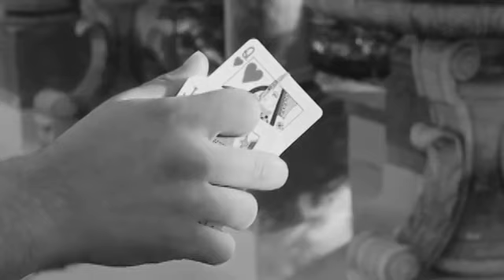Welcome To My World by John Stessel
John Stessel is a strikingly creative magician. On this DVD, he invites you to take an intriguing journey into his world.

Abandon all preconceptions.

Inside this mysterious realm, you won't encounter common effects produced by familiar methods. Instead you'll discover seven innovative and unique phenomena crafted by arcane means.

Earthly laws of physics don't apply here... Watch as everyday items transmute and take flight, Ordinary objects behave in extraordinary ways.

These powerful, entertaining effects will cause your spectators to question their perceptions and reconsider their notions of the impossible.

Welcome to John Stessel's world...

Ice Breaker- One of the best ways to break the ice with a person... EVER! With Ice Breaker the magician visually changes an Icebreaker mint container from blue to green, or from mint to candy, this is easy, fun, organic magic at its best.

Merge 1.0- an extremely visual change of a playing card, done with no sleight of hand, and to make this even more impossible, the card is isolated in a rubber band and still visually changes!

Bendable- this is an organic miracle, walk up to a person at a party or in a restaurant, borrow a bendy straw, and visually have the bend of the straw begin to move across the length of the straw, with absolutely no cover, and impossibly end on the other side. The straw can be immediately examined, and the spectator is left with an amazing simple souvenir.

Black Hole- A gimmick that changes your card box into a secret vanishing weapon, audibly vanish coins, make objects vanish in the spectator's hands, make objects appear, the possibilities of the Black Hole gimmick are endless, oh and was it mentioned that at the end the box can be examined? Yeah it's the real deal. Three bullet proof routines are tough with the Black Hole gimmick, but the true potential of this gimmick is up to you to discover!!!

Popcorn- The name goes without being said organic easy and tasty! Popcorn is a situational effect where you borrow a piece of popcorn, you hold it at your fingertips and with the blink of an eye it visually and quickly jumps into the magician's mouth! Eat and enjoy!

Cap Off- Borrow a water bottle, borrow a cap, place the cap upside down on top of the bottle, without any motion of the hands, have that cap impossibly fall off! Everything is instantly examinable, and you are instantly reset!

Arrow- A modern day tribute to Robin Hood, one production, one shot, one stab, a whole lot of magic, and a big display of skill, with barely any skill!

REVIEWS

"I am recommending this DVD. Nine effects that are pretty easy, pretty practical and pretty visual"
Jeff Stone, MagicReviewed.com 6/14/2013 Full Review